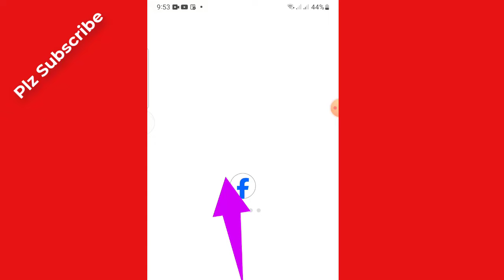VPN ছাড়াই ফেসবুক চলবে। Use Facebook Without VPN / kivabe Facebook chalu korbo /Use Facebook with VPN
VPN ছাড়াই ফেসবুক চলবে। Use Facebook Without VPN.  kivabe Facebook chalu korbo. ফেসবুক চলে না।Fb VPN. ফেসবুক চালানোর উপায়। কিভাবে ফেসবুক চালাবো। Facebook not opening. use facebook without vpn in bangladesh

vpn diye facebook use
vpn
how to use facebook now
facebook vpn
kon vpn diye facebook use korbo
how to use facebook with vpn in laptop
how to use facebook without vpn in bangladesh
use vpn
facebook kivabe chalabo
vpn diye facebook
facebook vpn connect
use facebook with vpn
how to use vpn on facebook
how to use vpn
use facebook without vpn
how to use facebook with vpn
how to use free vpn